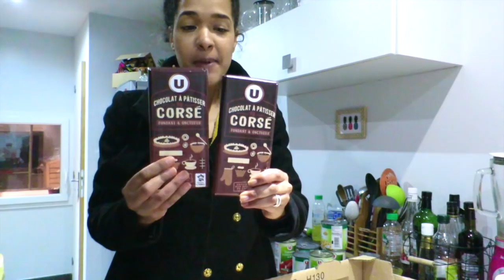WORK ET HAUL RETOUR DE COURSES | ENTREPRENEURES VLOG #17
On espère que ce vlog vous plaira ! Un peu de boulot, un haul retour de courses et également un meal prep rapide et efficace !
Grosses bisettes !

PRODUITS APERÇUS DANS LA VIDÉO:
🌼Moules gaufres en silicone
🌼Planche à découper en marbre: achetée chez Casa il y a + 1an

+++ LES VIDÉOS SUSCEPTIBLES DE VOUS PLAIRE  +++
+++ SUIVEZ-NOUS PARTOUT ! +++
+++ NOUS CONTACTER +++
Les liens Amazon sont affiliés (en gros, on reçoit une petite commission si vous passez par notre lien pour effectuer votre achat et cela ne change en rien le prix d'achat pour vous ! Promis juré !).
+++ Musique +++
IKSON - New Day
Vidéo filmée avec un Canon Powershot S120

Isadora & Marisa